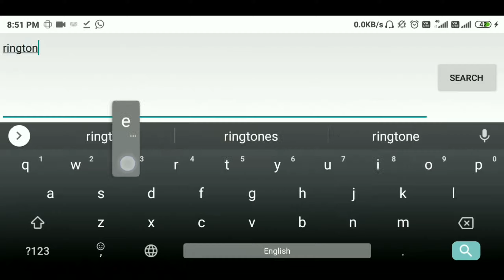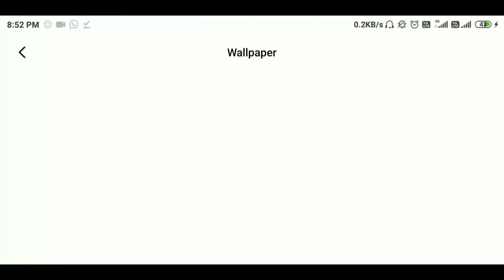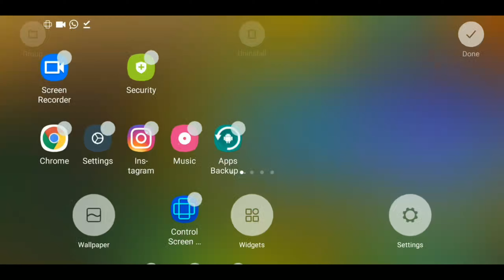Naam ki Ringtone kaise banaye | How to make name ringtone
1 like = 1 ♥️
1 views = 1♥️
Be ready for awesome videos🤗

Aapko kis trah ka video chahiye woh v comment me bta dena next video me woh topic cover krne ki kosis krenge.🤗

Tools:
Phone: redmi 5
Editing: kinemaster
Thumbnail: picsart + pscc +pixel lab (depend on mood)

You can also follow me on:
‌_ support me pleasee🙏___________________________
HOPE U ALL LIKED THIS VIDEO GUYS
THANKS FOR WACHING NxeAxeGaming 🤗